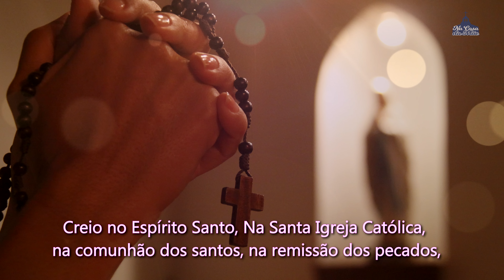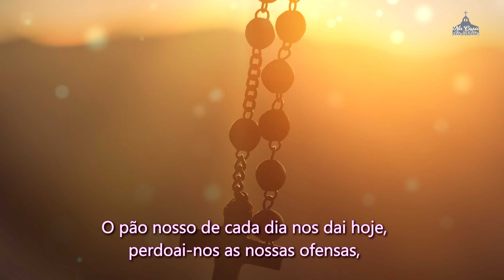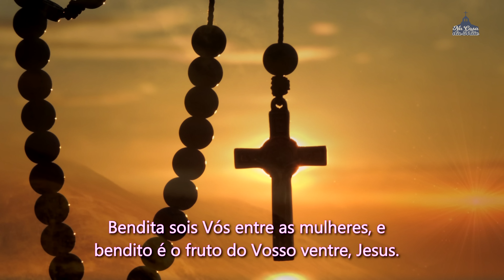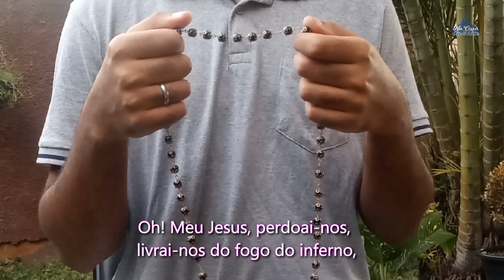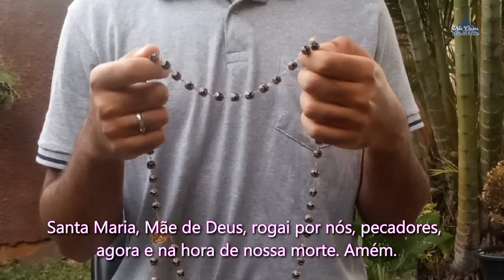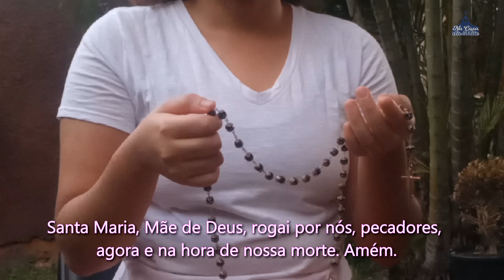Santo Terço dos Mistérios Dolorosos - 10 de maio